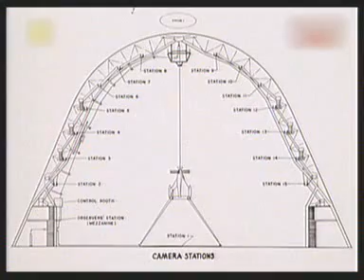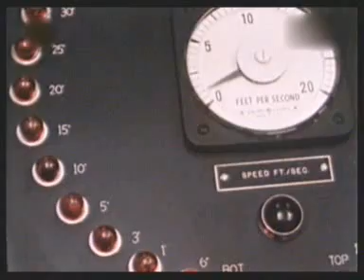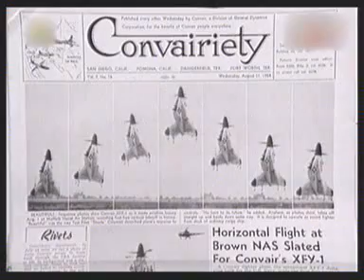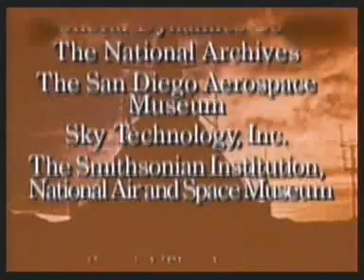Przemilczane historie lotnicze - Pionowzlot Pogostick